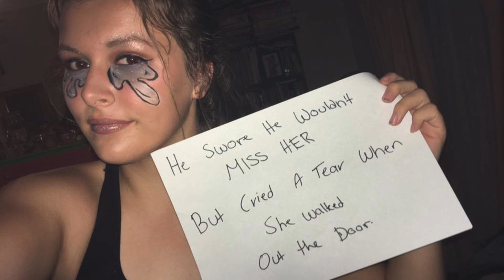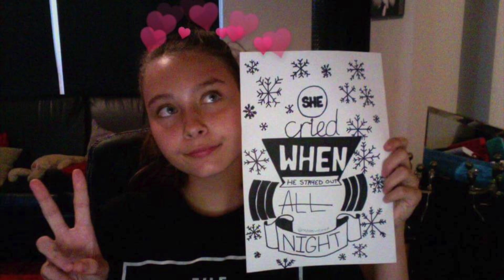Yours Truly - Winter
Yours Truly - Winter - 2017
Our second single off our debut EP Too Late For Apologies

Thank you to everyone that helped us create this video!

We also wanted to say a massive thank you to each and every one of you for your support during our two years of being a band and our release of Too Late For Apologies.